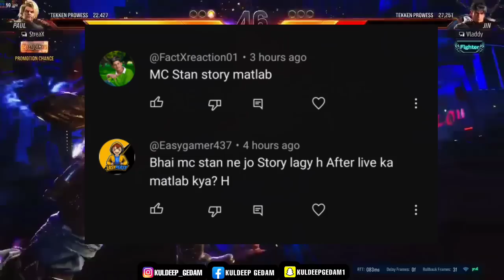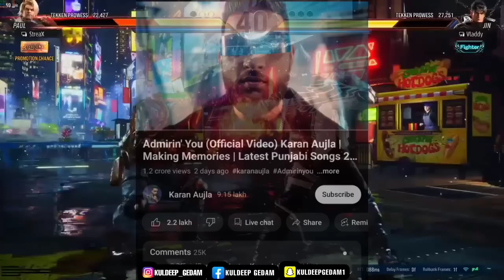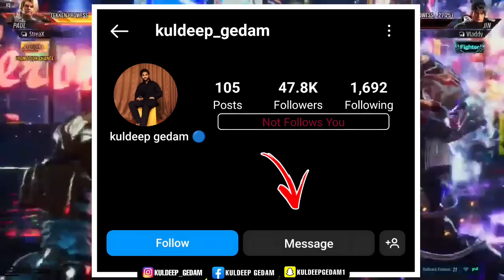Mc stan After party live full video 🥰 Emiway kudi Song Views? | Mc stan update 😍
mc stan
mc stan regret

Mc stan After party live 🥰 Emiway kudi Song Views? | Mc stan update 😍